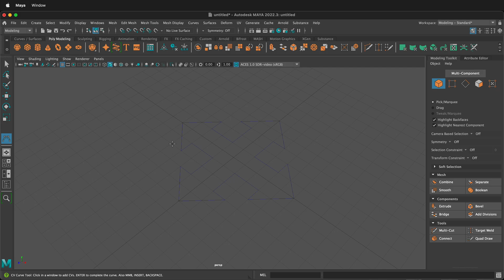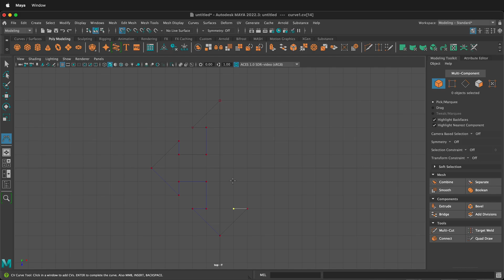Custom Animation Rig Arrow Controller in Maya Tutorial with CV Curve Tool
How to make an arrow shaped controller in Maya for use in animation rigs using the CV curve tool and snap to grid in Maya tutorial.

Links